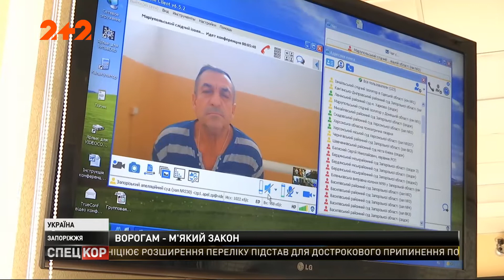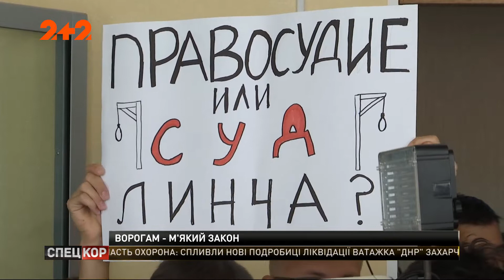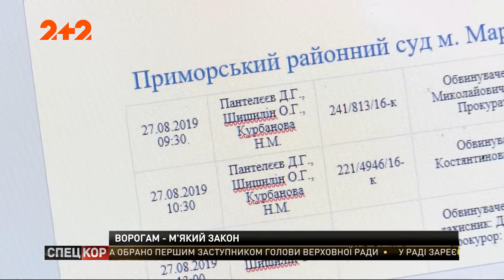Колегія суддів ухвалила задовольнити заяву Расуждай про самовідвід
Суддя Расуждай вела справу фермера з Донеччини, Миколи Бутріменка, який навів бойовиків на групу українських бійців у 2014 році. В результаті нерівного бою 29 липня загинули 10 військових, потрапили в полон п’ятеро і ще четверо з важкими боями виходили з оточення до своїх.